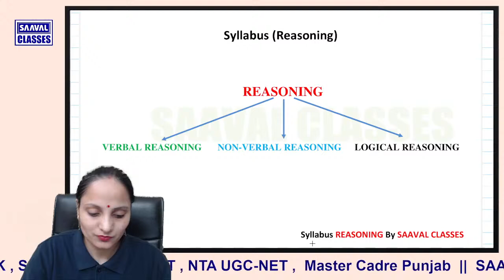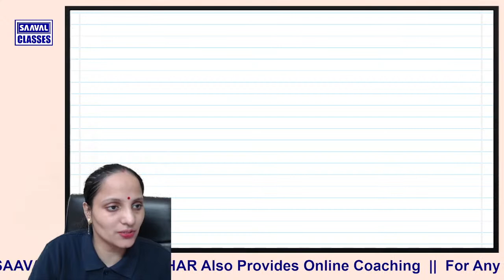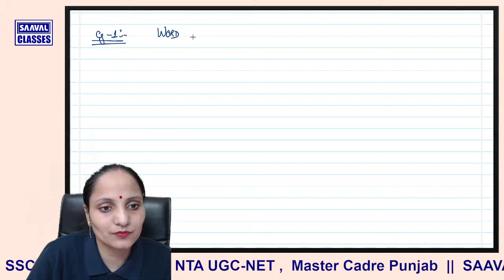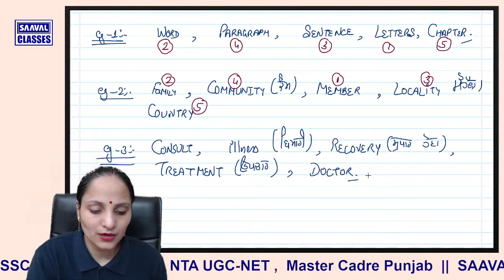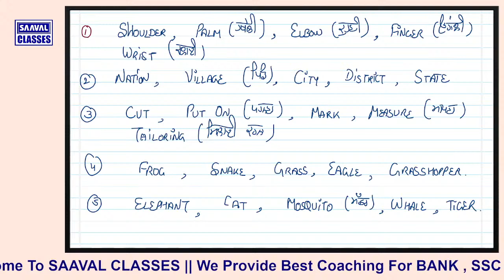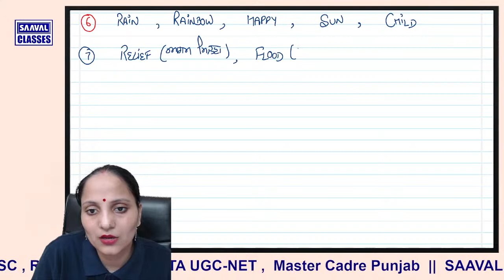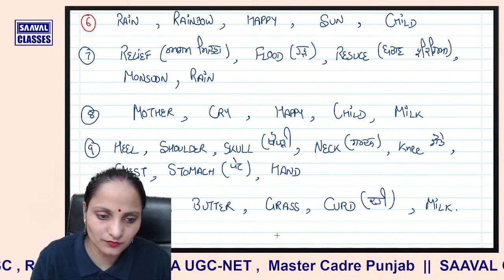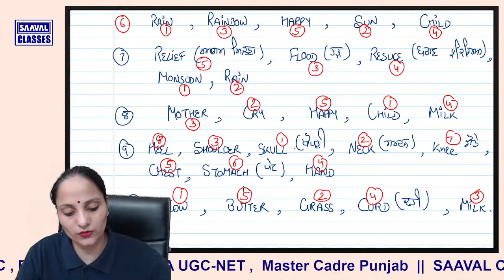Day-1 Paid Reasoning Demo Punjab Jobs